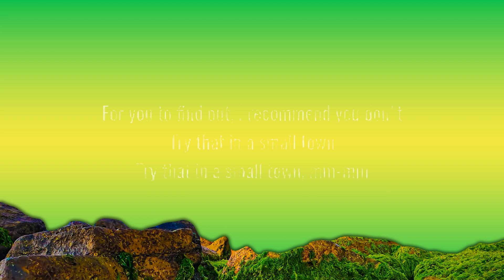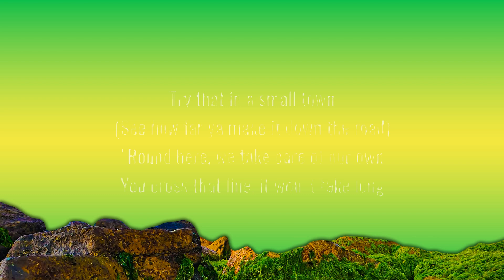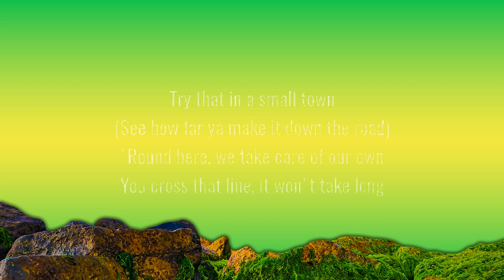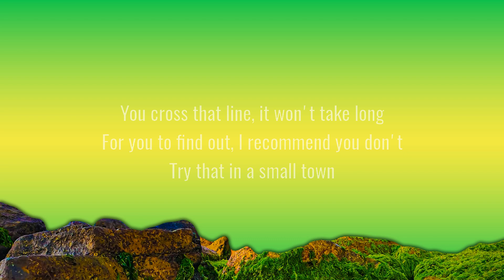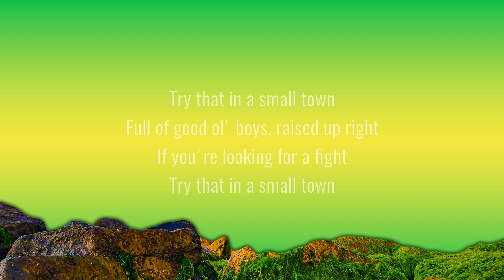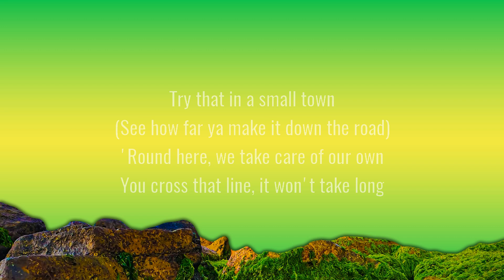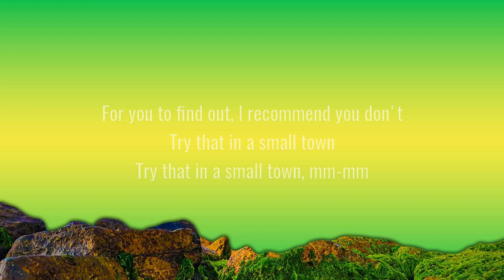Jason Aldean - Try That In A Small Town (Lyrics) | 15p Lyrics/Letra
Lyrics:

Sucker punch somebody on a sidewalk
Car jack an old lady at a red light
Pull a gun on the owner of a liquor store
Ya think it's cool, well, act a fool if ya like
Cuss out a cop, spit in his face
Stomp on the flag and light it up
Yeah, ya think you're tough

Well, try that in a small town
See how far ya make it down the road
'Round here we take care of our own
You cross that line, it won't take long
For you to find out, I recommend you don't

Got a gun that my granddad gave me
They say one day they're gonna round up
Well, that shit might fly in the city, good luck

Full of good ol' boys, raised up right
If you're looking for a fight

Try that in a small town, mm-mm